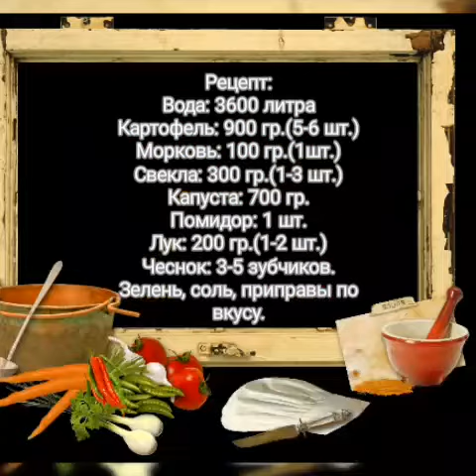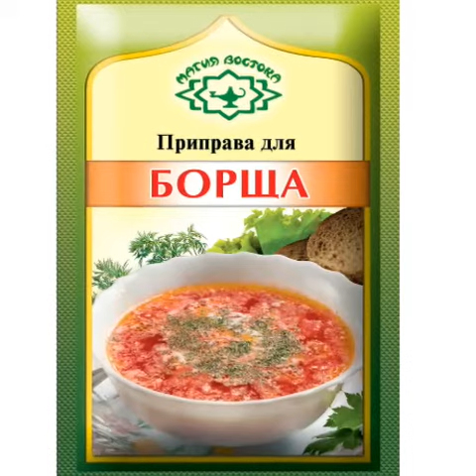Обед, первые блюда / БОРЩ 29 Ккал, как приготовить / Правильное Питание Вкусные рецепты как похудеть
Всем привет, хорошего дня и отличного настроения!
Мое имя Юнова Натали.
Как приготовить вкусный борщ? Сколько хозяек – столько и способов приготовления.
Мы же будем с вами готовить Правильный Борщ
Диетический борщ для похудения идеально подходит приверженцам правильного питания, тем кто хочет похудеть и скинуть лишний вес.
Этот рецепт борща будет без мяса. Обычный наваристый мясной бульон мы заменим овощным и будем его готовить без зажарки.
За счет этих нехитрых тонкостей, калорийность борща падает в разы.
Важная информация:
Поддержать автора канала и поблагодарить за его работу можно по этой ссылке

Ингредиенты:
Свекла: 300 грамм
Картофель: 900 грамм
Лук репчатый: 200 грамм
Морковь: 100 грамм
Помидор свежий: 100/120 грамм
Капуста белокочанная: 700 грамм
Чеснок: 10 грамм
Соль 1 ст.л
Вода 3.5 – 4 литра
Приправа на ваш вкус, у меня «Приправа для борща»
Hello everyone, have a nice day and have a great mood!
My name is Natalie Yunova.
How to cook delicious borscht? How many housewives – so many ways of cooking.
We will cook the Right Borscht with you
Dietary borscht for weight loss is ideal for adherents of proper nutrition, those who want to lose weight and lose excess weight.
This recipe for borscht will be without meat. We will replace the usual rich meat broth with vegetable broth and cook it without frying.
Due to these simple subtleties, the calorie content of borscht drops significantly.
Important information:
You can support the author of the channel and thank him for his work at this .yandex.ru/u/6400bf5cf47e7327c8fadf73/
Ingredients:
Beetroot: 300 grams
Potatoes: 900 grams
Onion: 200 grams
Carrots: 100 grams
Fresh tomato: 100/120 grams
White cabbage: 700 grams
Garlic: 10 grams
Salt 1 tbsp.l
Water 3.5 – 4 liters
Seasoning to your taste, I have "Seasoning for borscht"